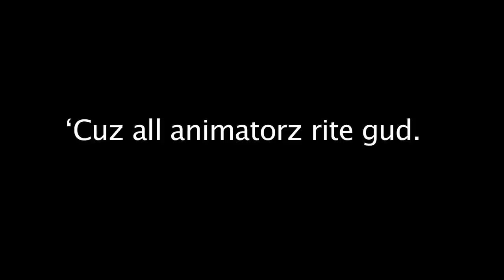Desk of Destiny - stop motion animation by S.S. Wilson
Here's some early stop motion animation from when  S.S. Wilson, writer of such films as Tremors & Short Circuit, was at USC's Film school in the mid 1970s. This was shot on Super 8mm film. You'll note that the desk lamp predates Pixar's by many years.